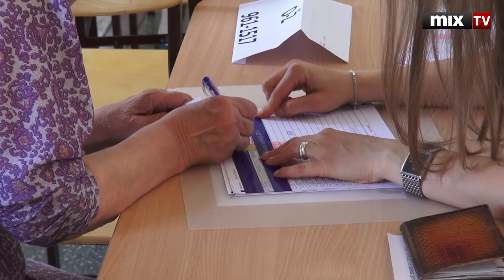MIX TV: Выборы в Европарламент. Как голосуют первые лица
Выборы в Европарламент. Как голосуют первые лица

Смотрите и слушайте радио MixFM Скачивайте приложение Mix Media Radio